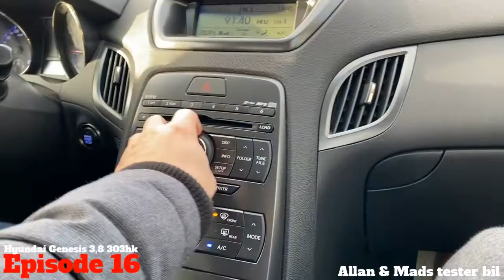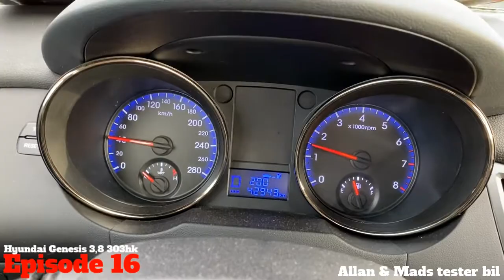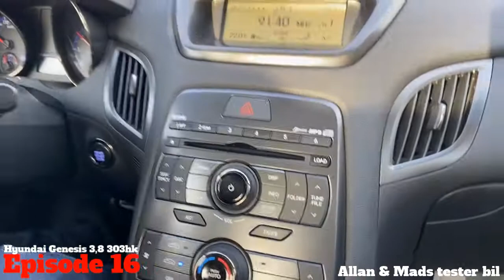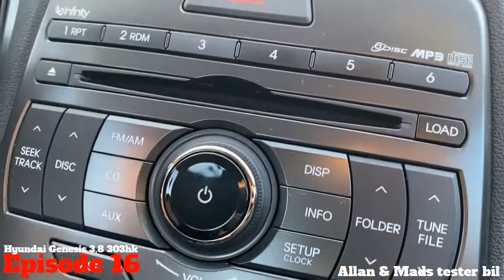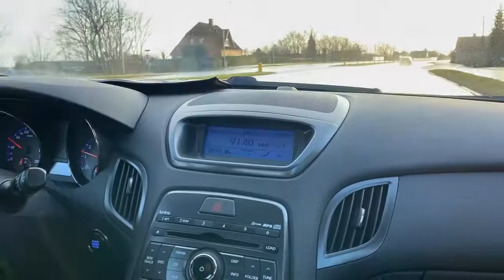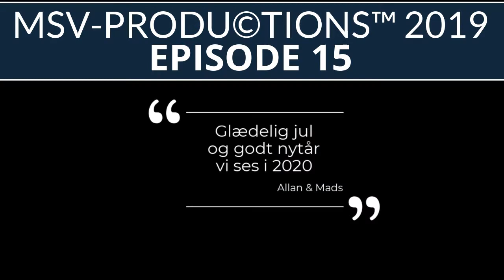Allan & Mads tester bil - episode 16 Genesis Coupé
Allan og Mads er to bilentusiaster.
I denne føljeton, prøvekører og tester vi forskellige biler.
Står du og skal handle ny bil, så følg med i afsnittene her.

I dagens afsnit testes: Hyundai Genesis Coupé årgang 2011/2012
Allan & Mads